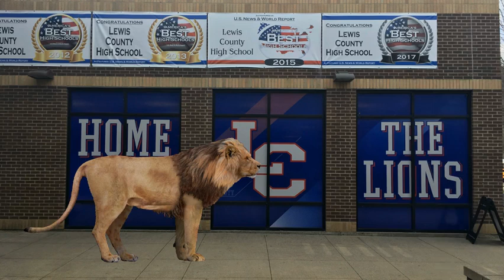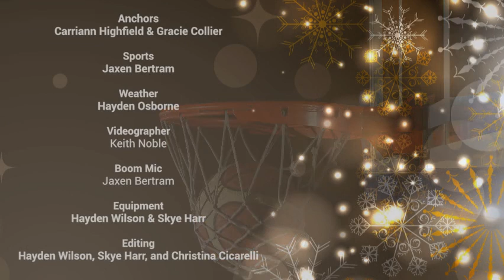Lions Roar News 1/5/24